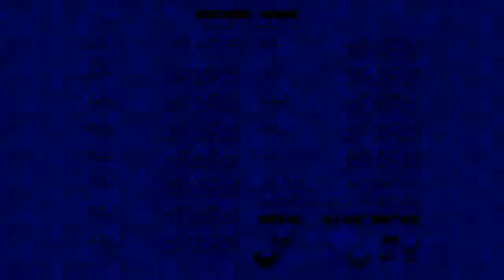Sonic Mania - Encore Mode DLC - Collecting Emeralds and full ending [edited highlights]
Encore is a brand new mode included in the downloadable content of Sonic Mania, and allows you to play remixed versions of the zones.

In this session, I go back to the Flying Battery Zone (again and again) to make use the easy-to-find big ring near the entrance, collect the remaining six Chaos Emeralds, and then skip ahead to the final zone, super-powered.

(Edited out: countless failed attempts at the VERY HARD new special stages. Enjoy!)